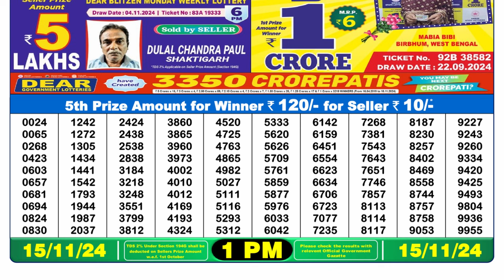🔴Lottery Sambad Today 01:00pm 15/11/24 Morning Dear Lottery Result Pdf Download